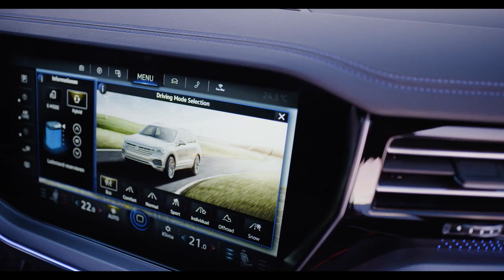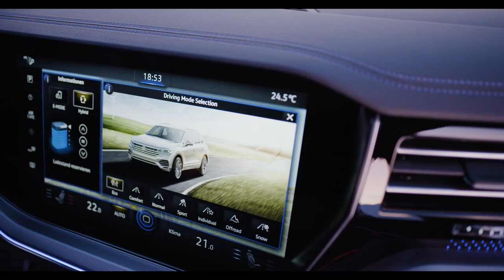Das Interieur vom 2020 VW Touareg R mit 462 PS & 700 NM